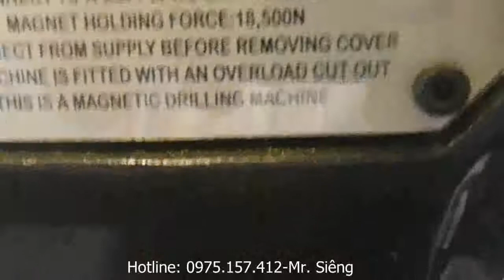Máy khoan từ đế xoay Raptor Element 75, máy khoan từ có taro M6-M24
Máy khoan từ đế xoay Raptor Element 75 xuất xứ Anh Quốc có 3 chức năng: khoan xoắn 32mm, khoan cắt 12-75mm, taro M4-M24.
Đế từ máy khoan đế xoay Element 75 xoay được trái phải góc 30 độ
Bán máy khoan từ Element 75 giá rẻ tại TP.HCM

143 Đường 6, phường Phước Bình, Quận 9, TP.Hồ Chí Minh